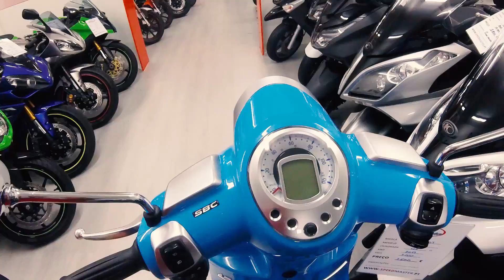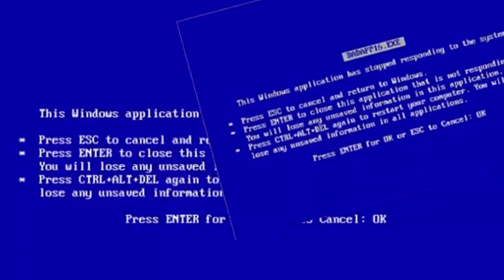Loja de Scooter USADAS em Portugal | Papo de Scooter na Europa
Fala Pessoal, estava em Portugal e fui em uma loja de scooter semi novas em Portugal, a loja é a Speed Master, e tem várias motos muito conservadas.

Endereço da Speed Master:
SPEED MASTER LDA
Estrada Nacional 249-4 Km 6.6
2785-033 São Domingos de Rana

Grande Abraço
Rafael Cantarelli

Equipamentos:
Honda PCX Cinza 2016
Capacete Reevu 360
Sony Powershot SX60h